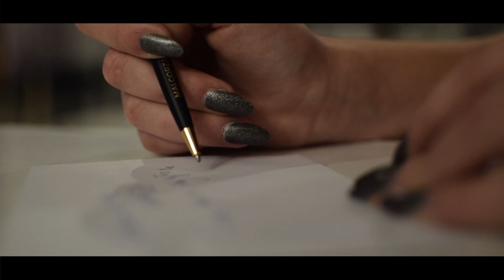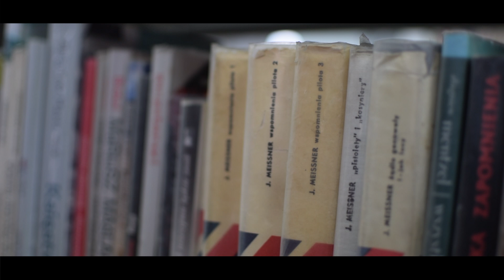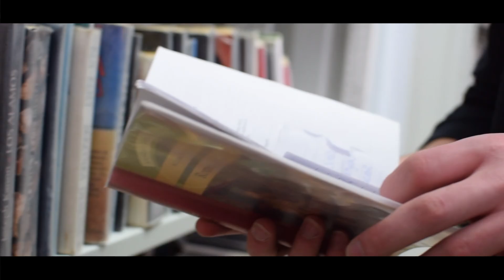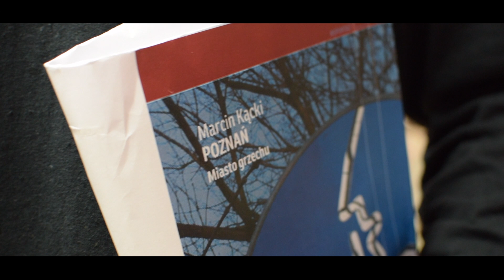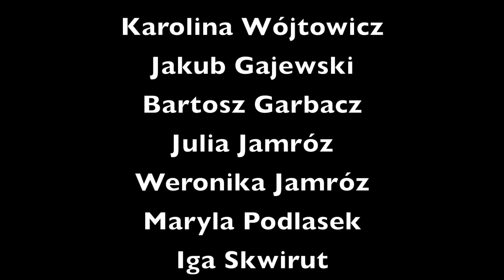Znajdź i odpowiedz